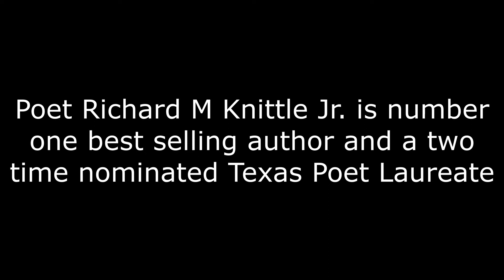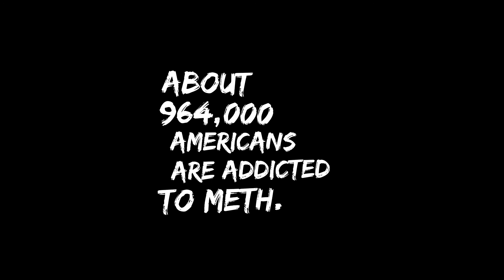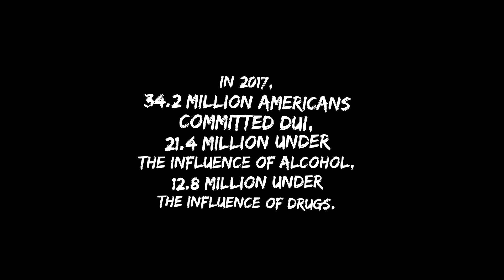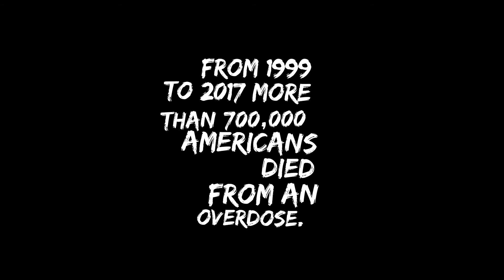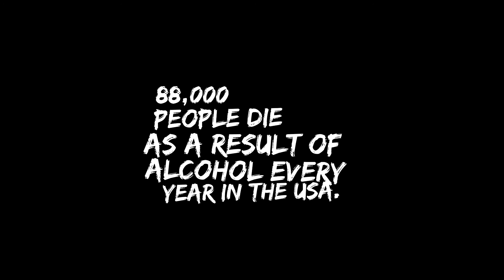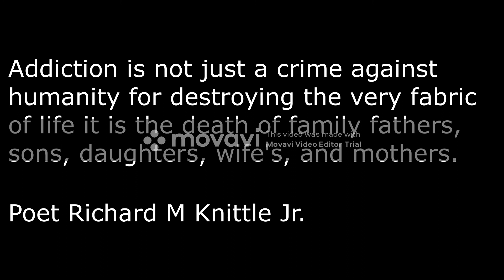Version one of Lost performed by Warren Walker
Written and Produced by Richard M Knittle Jr.

Music and Vocals by Warren Walker

A song about addiction